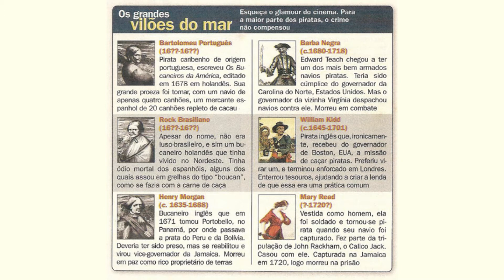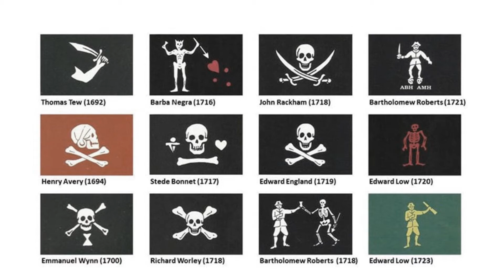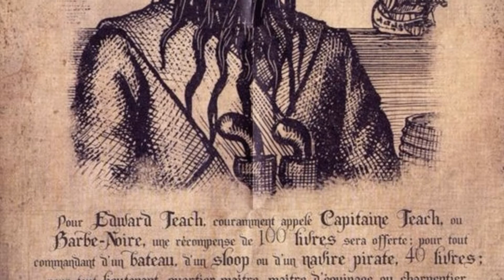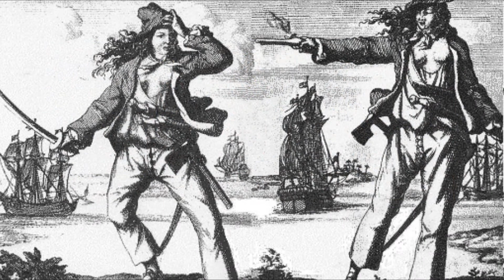PIRATAS - as lendas dos mares!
Salve camaradas, tudo bem? Hoje vou falar sobre um tema que a galera me pediu bastante pelo instagram e nos comentários dos vídeos. É um tema que desperta a curiosidade da galera, porque aparece no cinema, em jogos e em diversas mídias como aquela galera que saqueava os navios, bebia rum e usava um tapaolho. Mas eu vou contar pra vocês o outro lado dessa história. Então já se inscreve aqui no canal e segue o vídeo.